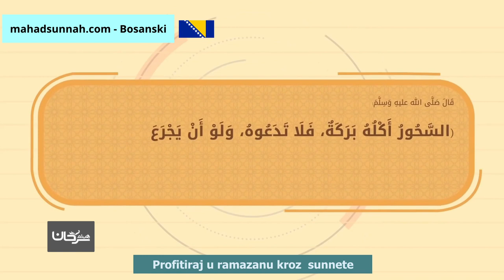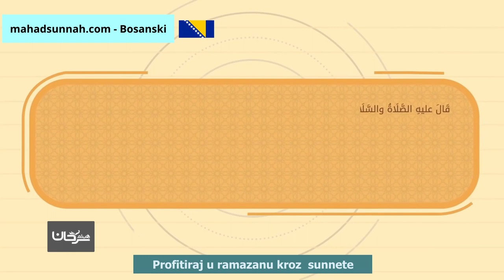Profitiraj u ramazanu kroz sunnete استثمر رمضان بسننه